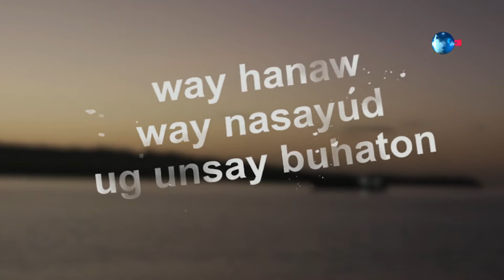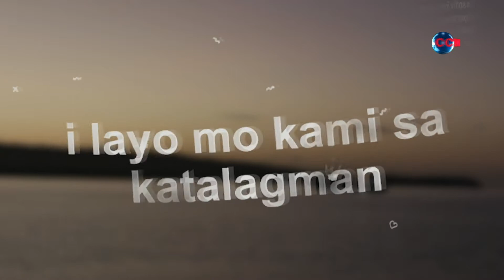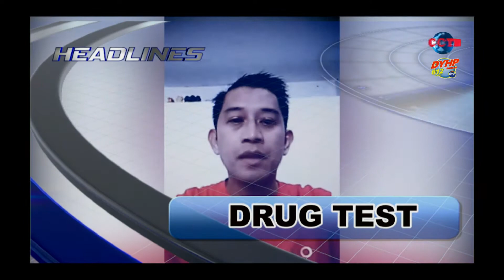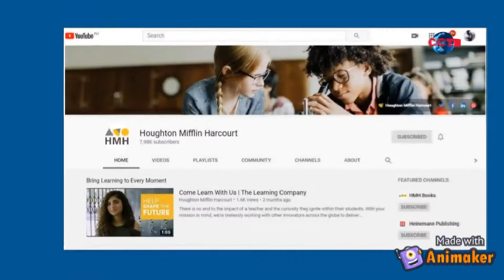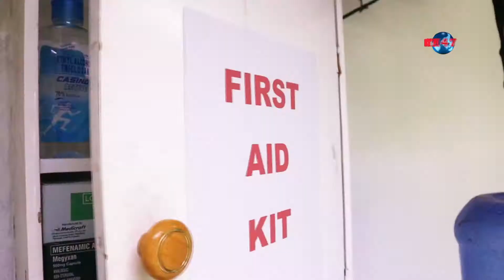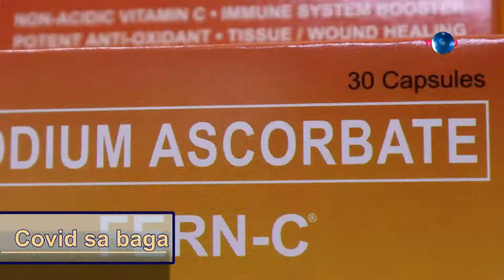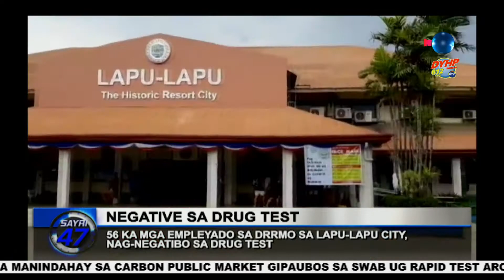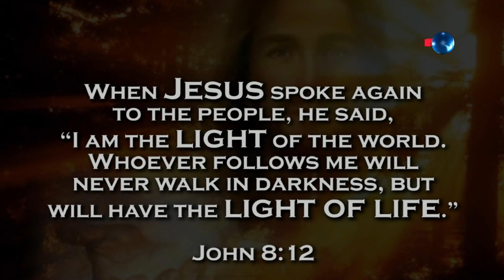SAYRI 47 OCTOBER 01, 2020